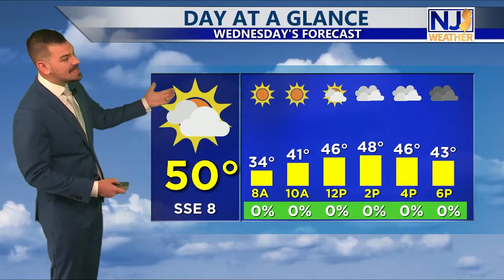Tuesday Daybreak Forecast February 15th, 2022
It is COLD out there this morning brrrrr. Overnight lows got down into the lower teens and the cuddle alert was definitely warranted. This afternoon will be warmer than yesterday. We end up somewhere in the middle 30s. Partly sunny skies remain. BIG warmup tomorrow and Thu. Details here!